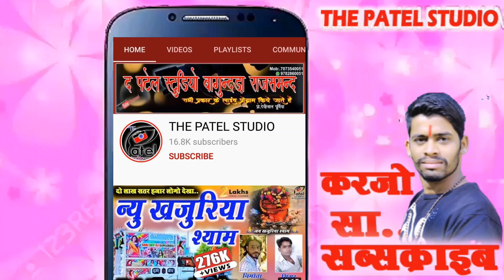मेवाड़ का प्रसिद्ध गवरी नृत्य !! राई का खेल !! राजस्थानी गवरी!! the Patel studio!! गवरी 2023 की गवरी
मेवाड़ का प्रसिद्ध गवरी नृत्य !! राई का खेल !! राजस्थानी गवरी!! the Patel studio!! मेवाड़ की गवरी 2023
Rajasthan Ki Popular GAVRI

VIDEO Credits:-
❂ Title : मेवाड प्रसिद्ध गवरी नृत्य सुपर 2021
❂ Artist : किशन पनोतिया एंड पार्टी
❂ Music Label : THE PATEL STUDIO
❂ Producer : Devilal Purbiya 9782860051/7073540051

gavri song
gavrichi gani
gavri song dj
gavri status
gavri arti
gavri geet
gavri ke gane
gavri dance
gavri sajavat
gavri adivasi
gauri arora
gauri aarti
gavri aagman
gavari arwada
gauri aarti song
gauri aagman
gavri bai bhajan
gavri bhajan
gavri banjara ka khel
gavri bhejo
gavri bai song
gavri bai rajasthani song
gavri banjara
gavri bhav
gavril d series
gavri comedy
gavri chakri
gauri chi gani
gavri chakri banavani rit
gavri chittod ka kila
gavri chal raha hai
gavri chitra diye
gavri chahiye
c.g gavra gavri song
gavri dj song
gavri devi
gavri devi bhajan
gavri dj
gavri devi rao
gavri dhol
gavri devi song
beamng drive gavril d series
gavri d j song
gavril d series dually
gavril d series addon
eklingpura ki gavri
ekadantaya vakratundaya gavri
ellena gavri
jean gavril e jale
antony e gabriel 88,888
hugo pena e gabriel
joao bosco e gabriel
жужу гаврилина
gavri full movie
gavri film
gavri full
gavri full video
gavri funny
gauri faral
gavri feta
gavri funny status
gavri gavri
gavri gite
gavri gavra
gavri gani
gavri gavra dj song
gavri gana
gauri ganpati song
gavri sundar dishil g full song
gavri sundar dishil g status
gavri hi navri
gavri hatiya ka khel
gavri hatiya khel
gavri hi navri dj vaibhav
gavri hathi
gavri hd
gavri hindi song
gavri hi navri dj
beamng drive gavril h series
gavril h series
gavril h series commercial
gavri ka ilaaj
gauri decoration ideas for home
gavri song in kannada
gavri ifrit 8
gavri jagdish vaishnav
gavri jhadol
gavri javed
gavri ji aarti
gavri jawad
gavri ji gane
gavri jemli
gavri ji ki aarti
gavri ka khel
gavri ka gana
gavri ka
gavri khel
gavri ka video
gavri ka bhajan
gavri ka geet

गवरी song
गवरी गाणी
गवरी ची गाणी
गवरी आरती
गवरी नृत्य
गवरी गवरी
गवरी देवी
गवरी गणपती गाणी dj
गवरी dj
गवरी decoration
गवरी dj सॉन्ग
गवरी dj सॉन्ग 2019
गवरा गवरी dj
गवरी गवरा dj सॉन्ग
गवरी d j
mp3 गवरी
गवरी remix
गवरी song dj
12 की गवरी
गवरी 2020
गवरी 2019 की
गवरी 2019
गवरी 2017
गवरी 2020 की
गवरी 2018
गवरी 2020 का
गवरी 2000

गवरी
गवरी का खेल
गवरी 2023
गवरी गवरी
गवरी सॉन्ग
गवरी नृत्य
Gavri
Gavri song
gavri ka khel
gavri 2023
gavri 2023 ki
Gavri mewad ki
gavri nritya
Mewad ki gavri
मेवाड़ की गवरी
मेवाड़ गवरी
Mewad gavri

गवरी सॉन्ग
गवरी
गवरी का खेल
गवरी 2023
गवरी गवरी
गवरी सॉन्ग
गवरी नृत्य
Gavri
Gavri song
gavri ka khel
gavri 2023
gavri 2023 ki
Gavri mewad ki
gavri nritya
Mewad ki gavri
मेवाड़ की गवरी
मेवाड़ गवरी
Mewad gavri